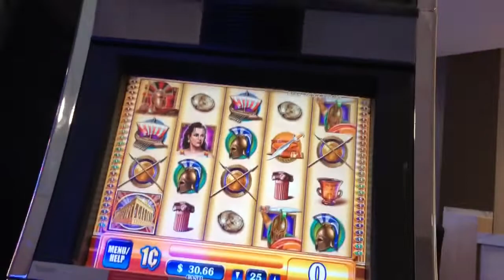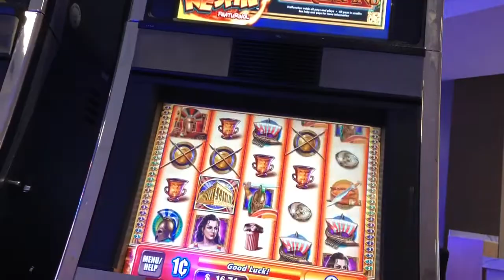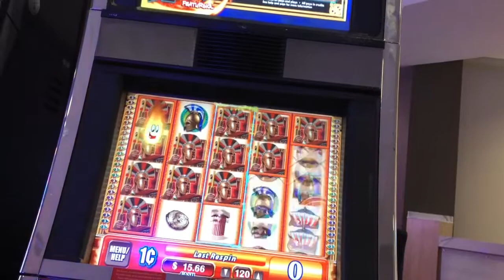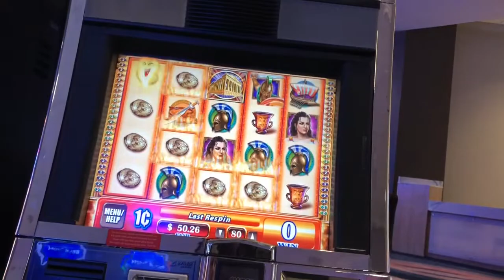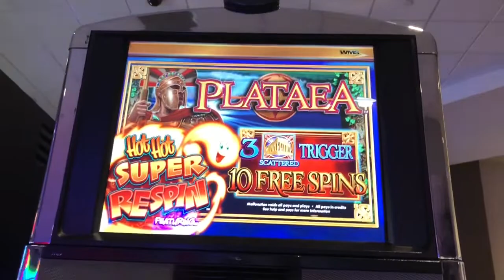Live play on Plataea slot machine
I played this game because I wanted to see the respins feature which I thought was cool! Plus it’s always good to find and play these old wms games! $1.20 bets